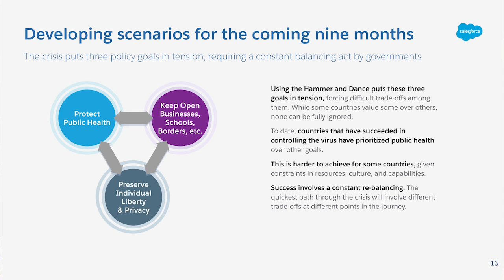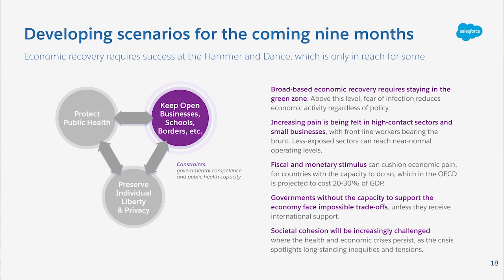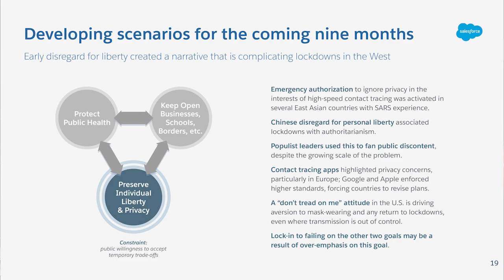COVID-19 Scenarios For The Next Nine Months With Peter Schwartz | Salesforce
The crisis puts three policy goals in tension, requiring a constant balancing act by governments:

- Protecting public health
- Keep open businesses, schools, borders, etc.
- Preserve individual liberty & privacy.

There is no right answer to the balance:

- Using the “Hammer” and “Dance” puts these three goals in tension, forcing difficult trade-offs among them. While some countries value some over others, none can be fully ignored.
- To date, countries that have succeeded in controlling the virus have prioritized public health over other goals.
- This is harder to achieve for some countries, given constraints in resources, culture, and capabilities.
- Success involves a constant re-balancing. The quickest path through the crisis will involve different trade-offs at different points in the journey. Salesforce PeterSchwartz COVID-19